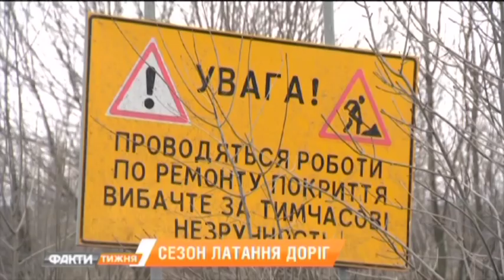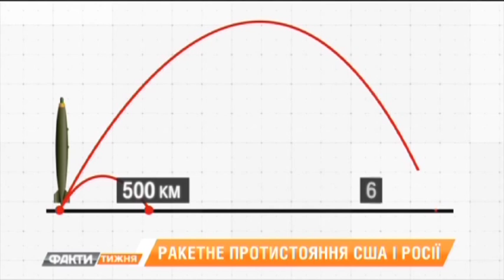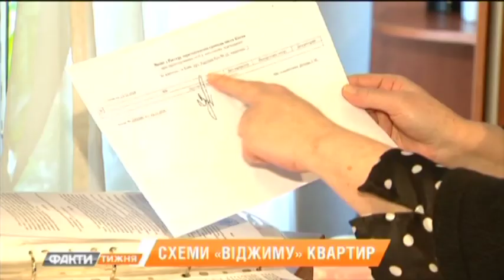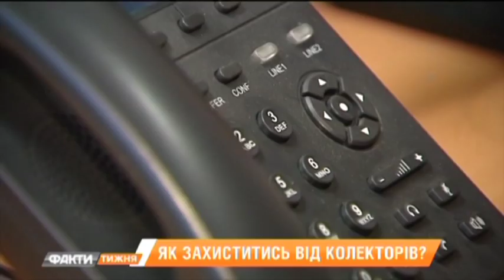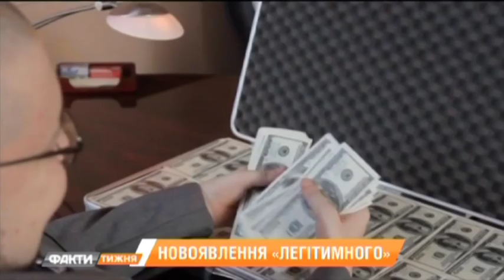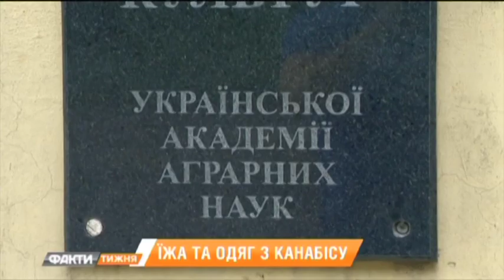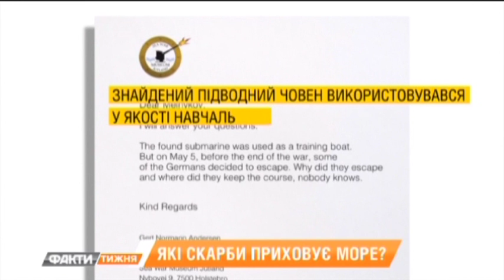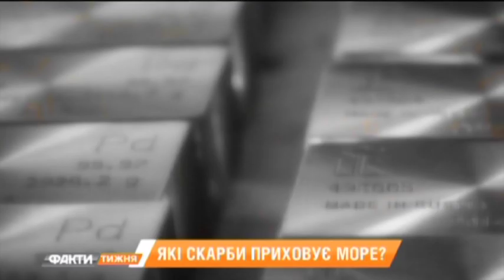Факти тижня - полный выпуск - 10.02.2019